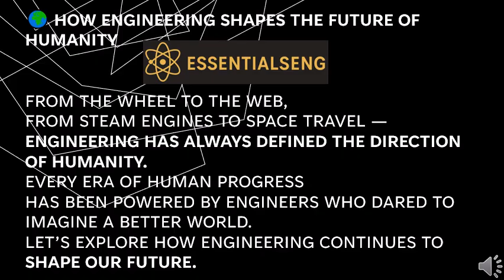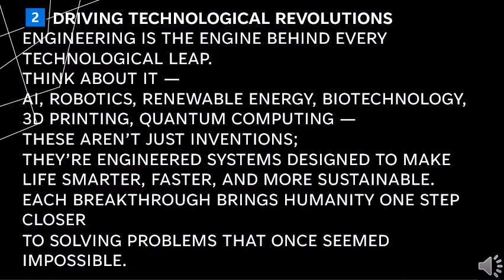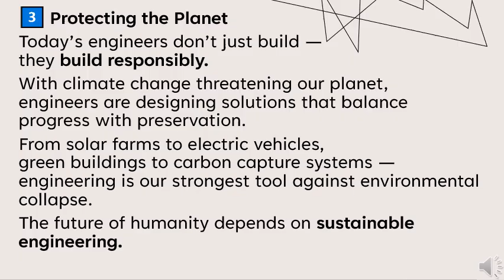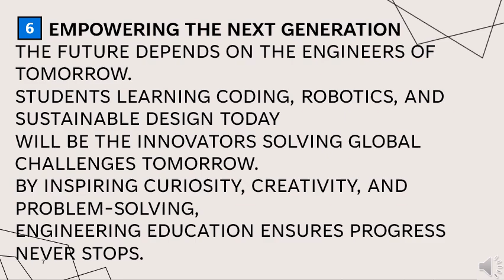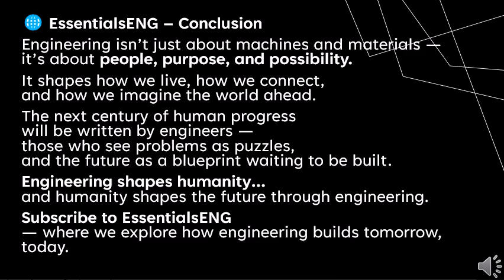How Engineering Shapes the Future of Humanity